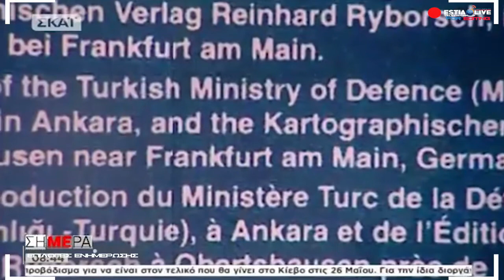Στο στόχαστρο Ερντογάν Ελλάδα & Κύπρος εν μέσω προεκλογικής εκστρατείας